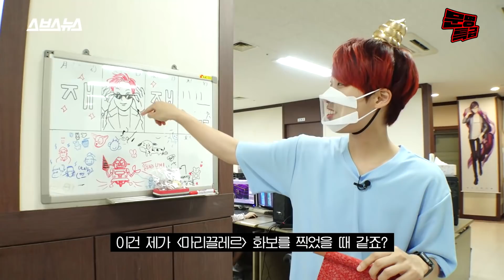(ENG) 케이팝에 고이다 못해 썩은 사람이 10만 원 받고 만든 똥 밟았네 안무ㅋㅋㅋㅋ 아니 일반 회사원이시라고요? / [문명특급 EP.200]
발리우드와 디즈니가 주목하고 있는 2021 최고의 군무씬
똥 밟았네 안무 원작자에게 직접 배우고 왔습니다
EBS 수신료의 가치가 이렇게 또 올라가네요

기획/하현종  프로듀서/이아리따  진행/이은재  구성/이은재 이규희 이세정
 촬영/안예나  브랜드디자인/김하경  CG/김하경 김한솔  담당인턴/김은비 이수현  경영지원/남승훈 정아름 박미림  마케팅/김유진  조연출/오한주  연출/홍민지  제작/SBS디지털뉴스랩 크리에이티브 사업부문  제작지원/유니버설 픽쳐스